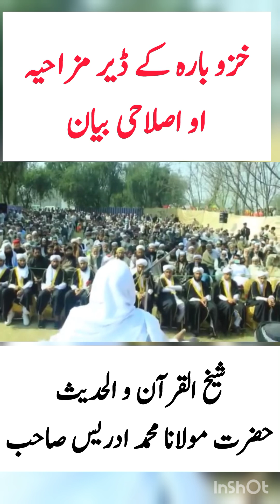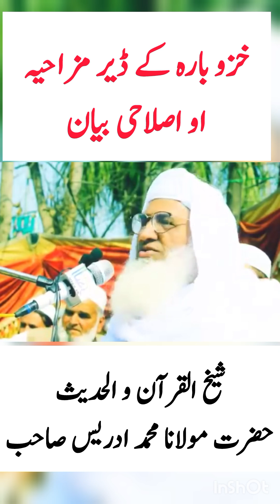شیخ الحدیث مولنا محمد ادریس صاحب||پشتو بیان|خزو بارہ کے مزاحیہ او اصلاحی بیان